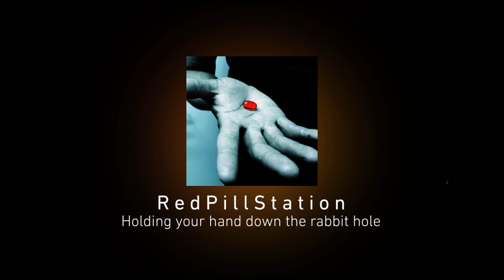Are you racist if you voted Trump?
A vote for trump doesn't mean a vote for racism.  Understand people want different things for this country.